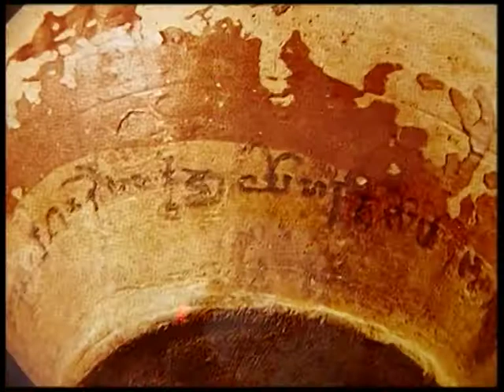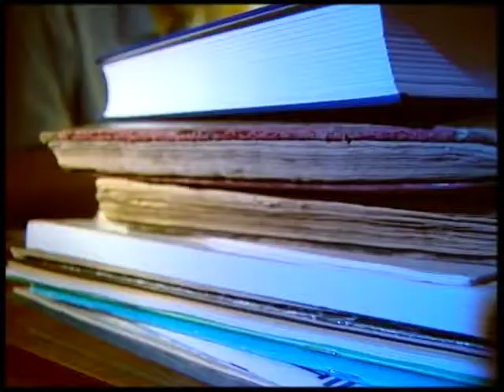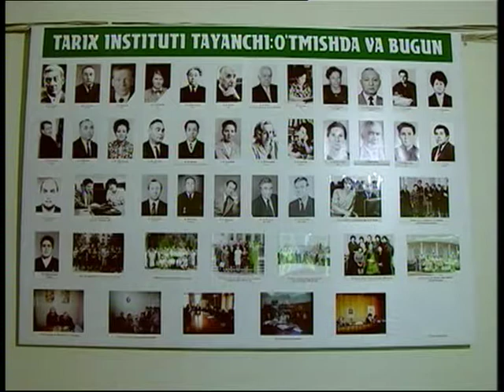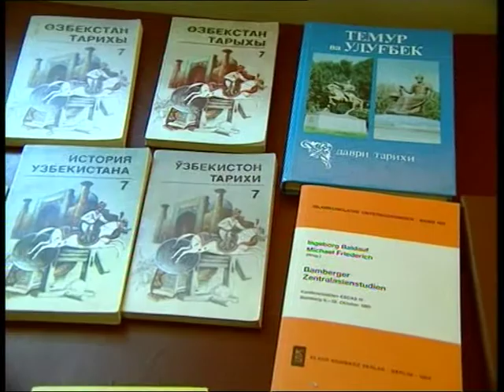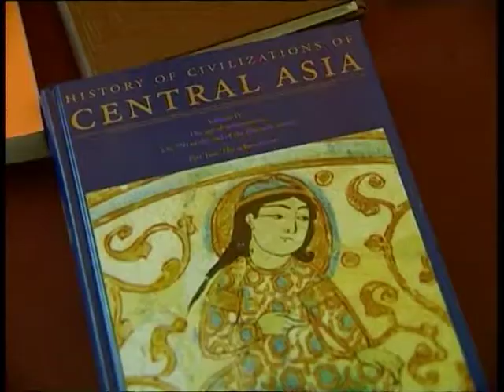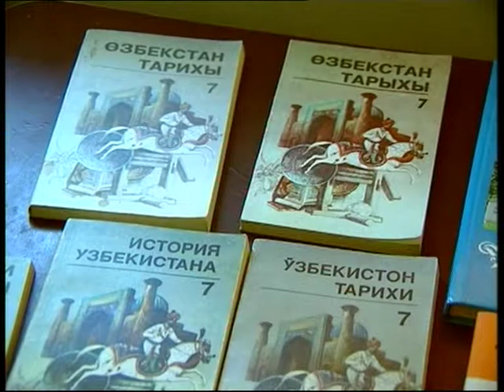Elyor Karimov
Доктор исторических наук Эльёр Каримов в передаче "Профессионал". Автор: А.Турсунметов. В передаче принимает участие д.и.н. Г.А.Агзамова. Узбекистан, 2007

Dr. Elyor Karimov is an Uzbekistani orientalist and scholar of Islamic, Central Eurasian Studies and Diplomatics.